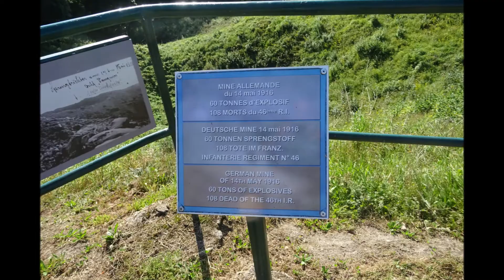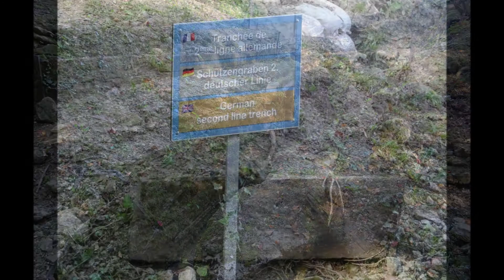La butte de Vauquois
balade du 5 septembre en Argonne